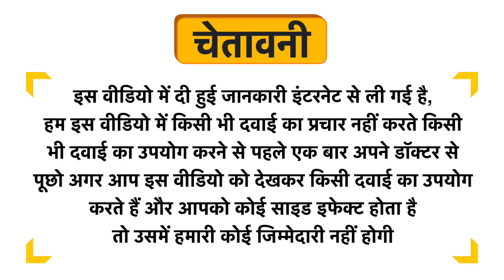Panayu Skin Restore Tablet Uses in Hindi | Side Effects | Dose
Panayu Skin Restore Tablet Uses in Hindi | Benefits | Side Effects | Dose